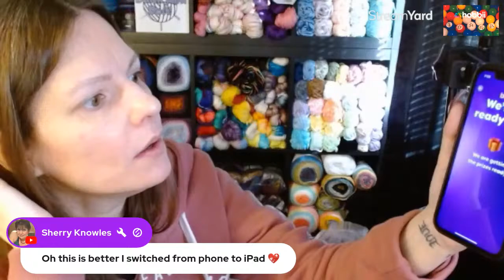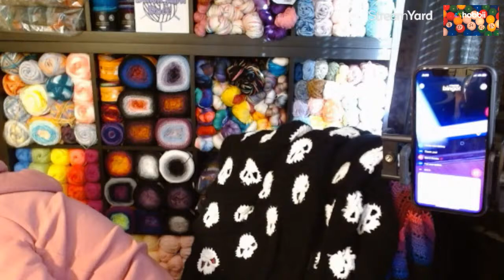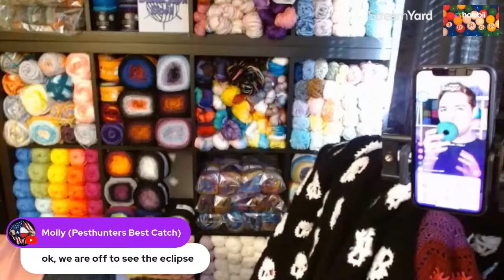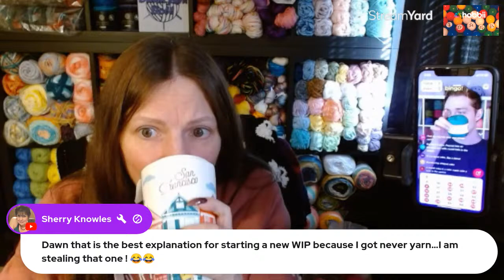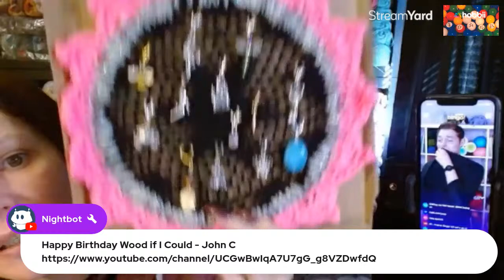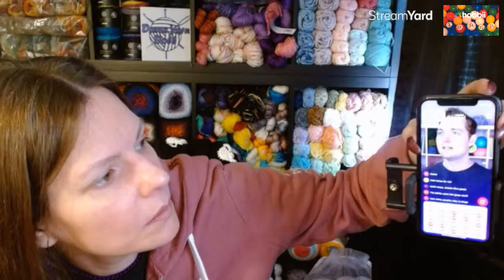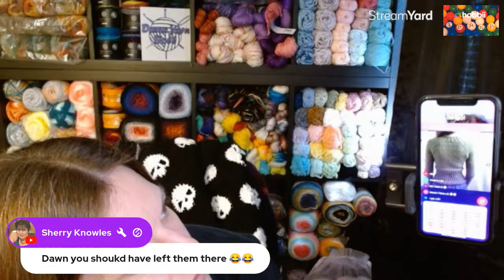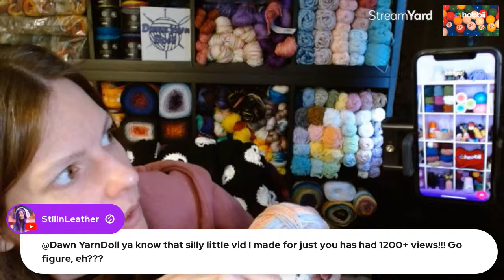Monday 4-8-2024 Howling for HOBBII BINGO, Tea and Yarny talk with Friends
ALL CAPS ARE ACCEPTABLE WHEN USED IN FRIENDLY MANNER

-One winner per live
-No regifting, we will draw again for a new winner if you forfeit your prize
-I will do the drawings at random times throughout the stream
-Not responsable for lost or damaged items through shipping. I will do my best to make it right when possible.
-Have fun!

Thank you to my Chanel Members!

If you are willing, you may support by channel by seeing the options below

Send Happy Mail:
Dawn YarnDoll

Special thank you to  @artysotired   @AngelReneeToday   for helping with thumbnails, watermark and channel banner!

Send Happy Mail:
Dawn YarnDoll

Special thank you to Arthursotired for helping with thumbnails, watermark and channel banner!

Sending hugs and love to all xo
Invite to StreamYard Want to create live streams like this?